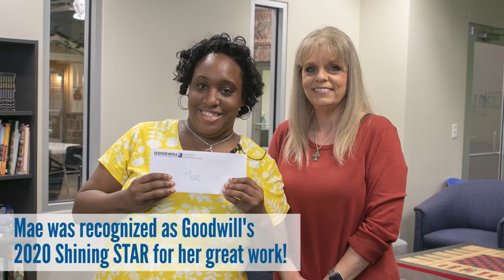Meet the STARS Mae Smith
Mae Smith is our 2020 shining star of the year! Mae came to Goodwill in 2019 and has made huge steps on the path to independence. She loves learning new job skills and making friends.